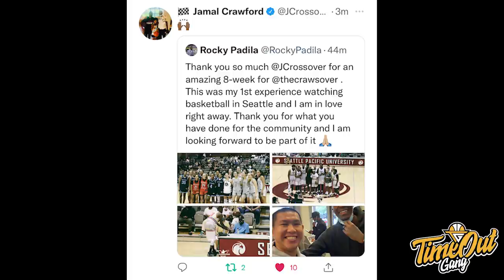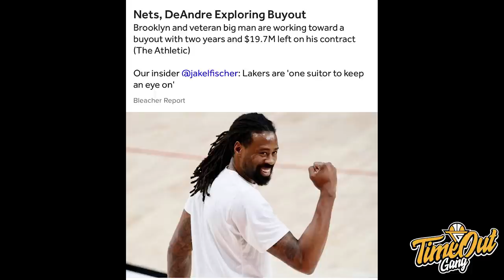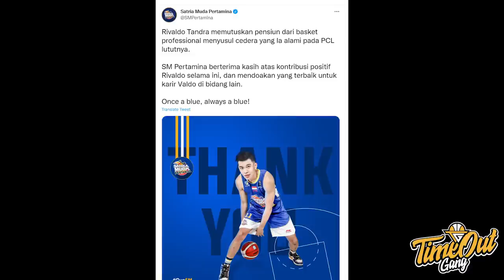TIME OUT: Rondo Mondar-Mandir Tim LA // Rivaldo Pensiun // Preview Grup PON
Di Time Out hari ini, kita membahas tentang Rajon Rondo yang kembali ke Los Angeles Lakers, Rivaldo Tandra yang memutuskan pensiun dari basket dan preview pendek untuk pembagian group Pekan Olahraga Nasional.

Thumbnail photo via @Bleacher Report